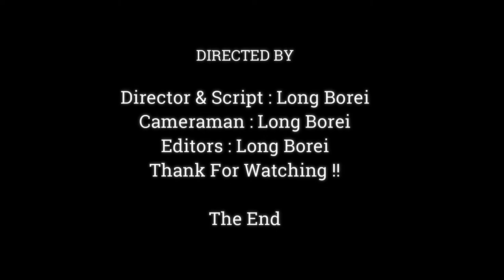Million Pity !! Very Worry Infection & Swollen Finger Of Baby Monkey Astra Look Hurtful,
Dear all Value Visitor, This Videos We Want To Show You About ,Million Pity !! Very Worry Infection & Swollen Finger Of Baby Monkey Astra Look Hurtful,